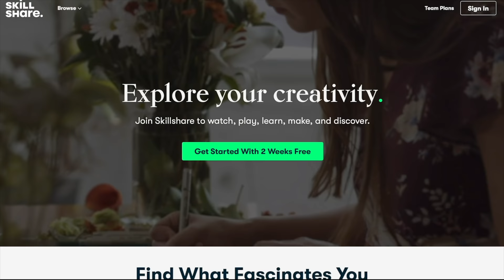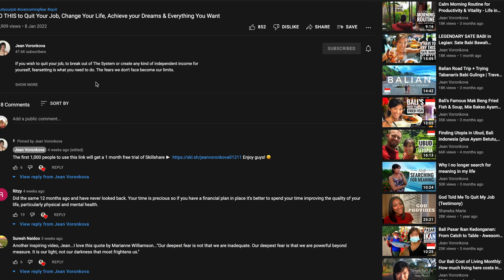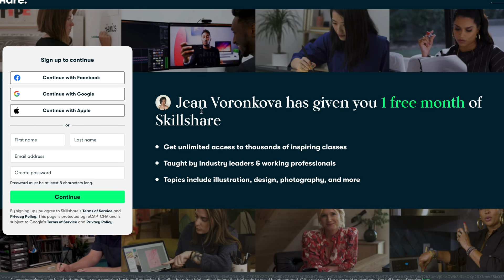BEST of BALI Street Food (Ubud & Nusa Dua): Crazy Delicious Indonesian Food in Bali, Indonesia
Indonesian Street Food lovers take note: here's the BEST street food stalls/restaurants in Bali, Indonesia.

This Bali Street Food tour video of Nusa Dua & Ubud is a part of our Indonesian Street Food Tour series that will cover all the different areas of Bali and feature the legendary Balinese street food stalls and restaurants in those regions. Spectacular Indonesian Street Food, full of Balinese flavor, and definitely belongs in your To Eat list when you travel to Bali!

🏥 We use Safetywing Nomad Health Insurance.

☕️ if you enjoyed the video, show some 💕 by buying me a coffee 🤓

Follow Me 😘

All thoughts and opinions are my own.  This does not cost you extra. You can also purchase from the brand’s websites so don’t feel obliged to use my link if you don’t want to. I appreciate your support!